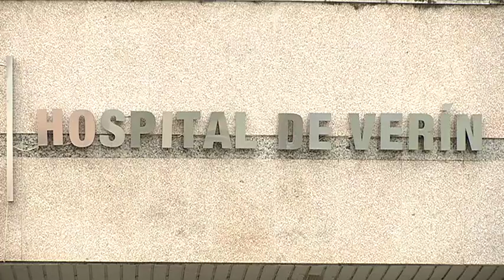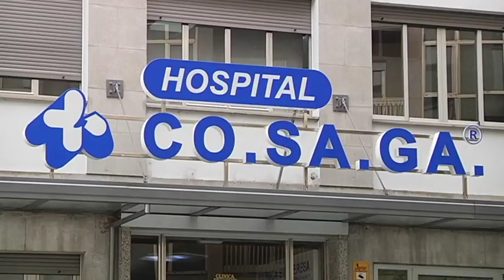Coronavirus.Datos Ourense 1-05-2020